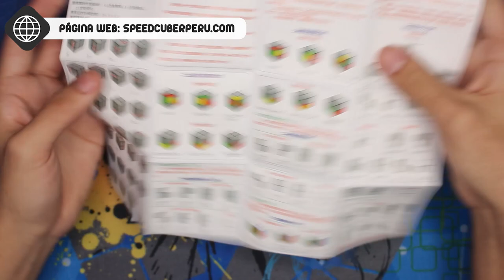Review DaYan TengYun 2x2 MAGNÉTICO en ESPAÑOL | Speedcuber Perú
Tu tienda favorita de cubos te trae una review en español del nuevo DaYan TengYun M 2x2